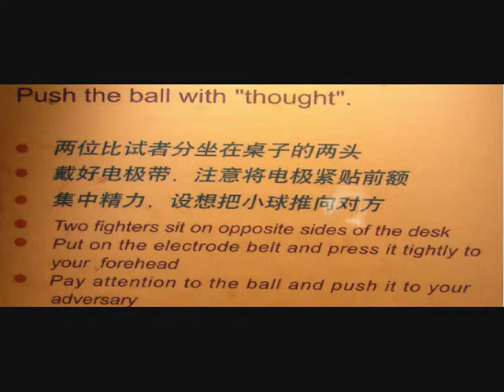Mind power ball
A game where you push the ball with thought